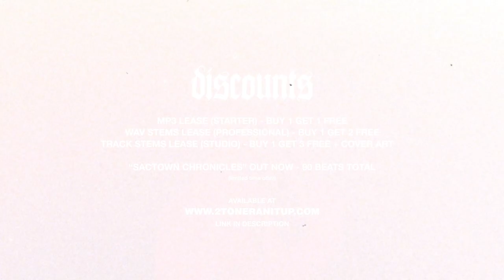EBK Jaaybo Type Beat ~ No Peace (Prod. 2Tone)